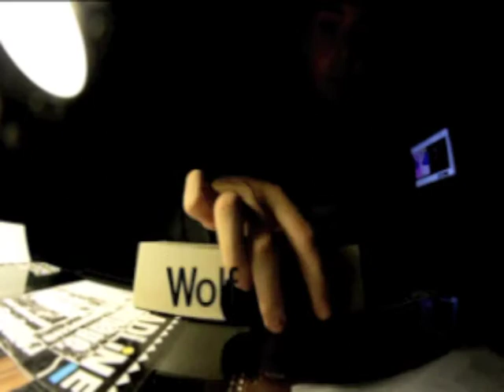D.W.A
heyy, montard.
Alexander (0:01)
Myself: (1:03)
Wolfgang (2:08)